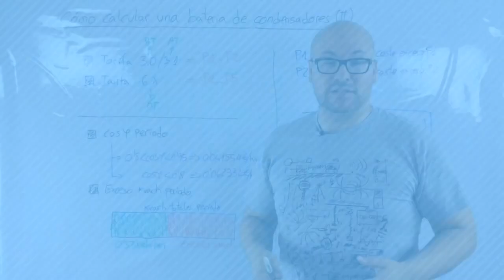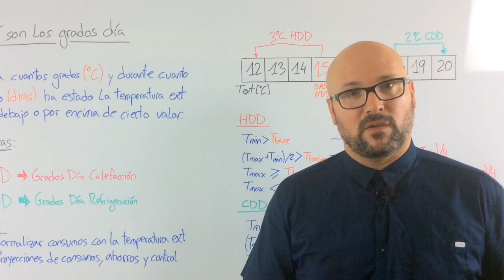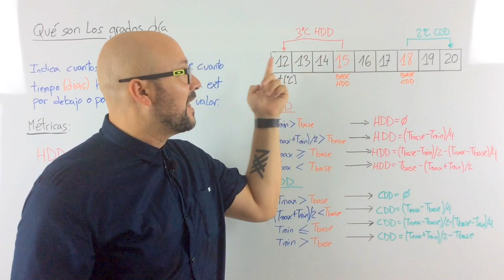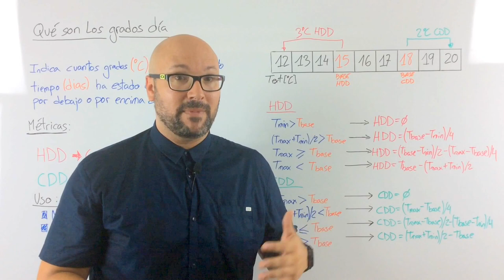Qué son los grados día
En este vídeo [+post] te explico qué son los grados día (Degree days en ingles) y como entender esta métrica para poderla emplear correctamente como indicador de eficiencia energética.

En esencia los grados días en una métrica que nos indica cuantos grados (ºC o ºF) y durante cuanto tiempo (normalmente en días) ha estado la temperatura exterior por debajo o por encima de cierto valor (temperatura base).

Los grados día tiene múltiples aplicaciones, pero las principales son:

Normalizar los consumos con la temperatura exterior. De esta forma podemos comparar por ejemplo dos instalaciones de forma más objetiva, teniendo en cuenta la temperatura exterior. Por ejemplo, comparar los consumos de energía entre una tienda ubicada en Santander y otra en Barcelona, donde la climatología son diferentes. O también comparar una misma instalación tras implementar mejoras térmicas o de equipamiento.
Proyecciones de consumos y ahorros energéticos.  Con los grados días podemos obtener un modelo del consumo de nuestra instalación, sobretodo en aquellos donde influya mucho el efecto de la temperatura exterior, como oficinas, tiendas, hospitales, centros comerciales, etc. Con esos modelos podemos estimar los consumos que podemos tener con las previsiones de grados día futuros. Y también estimar los potenciales ahorros si mejoramos nuestra instalación mediante la gestión energética de nuestra instalación.
Control energético. Los grados día son un EnPI (indicador de desempeño energético en ingles) que nos permite controlar la consecución del plan de eficiencia energética de nuestra instalación o empresa.

*** PREGUNTAS/COMENTARIOS ***

*** CONECTA ***